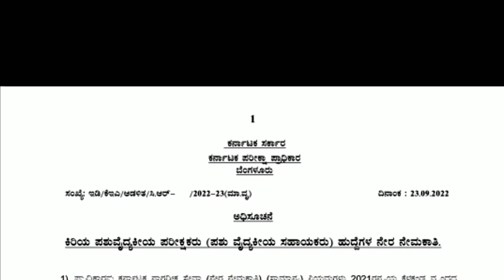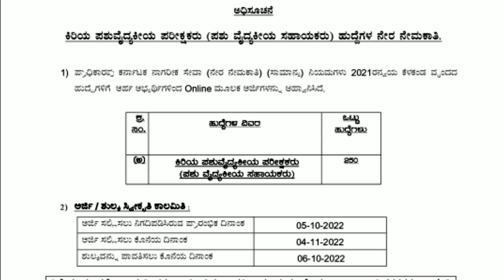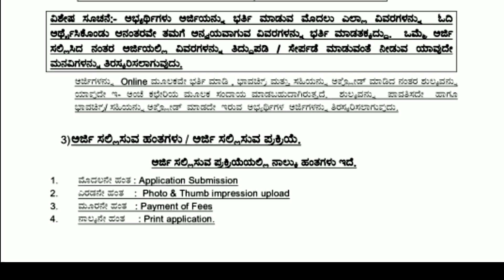ಅಧಿಸೂಚನೆ || ಕಿರಿಯ ಪಶುವೈದ್ಯಕೀಯ ಪರೀಕ್ಷಕರು ( ಪಶು ವೈದ್ಯಕೀಯ ಸಾಹಾಯಕರು ) || 250 ಹುದ್ದೆಗಳು